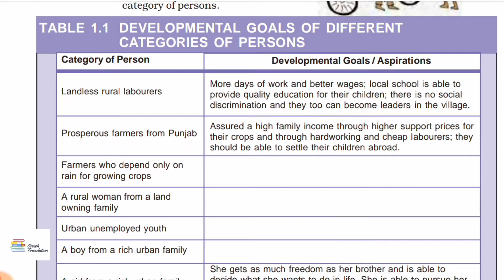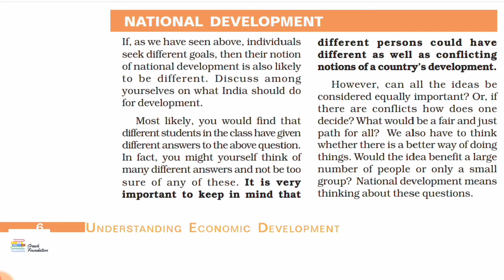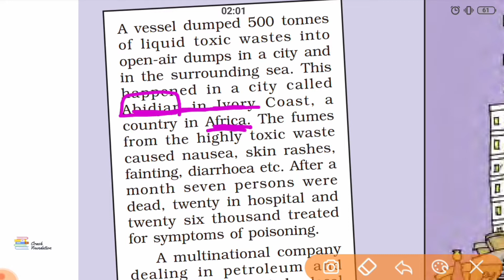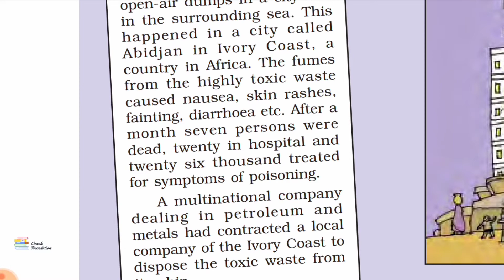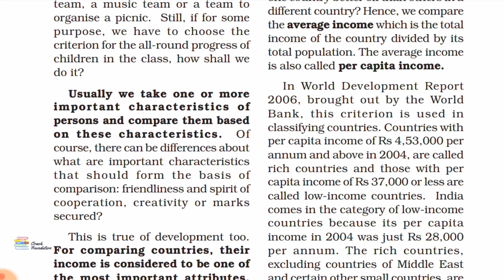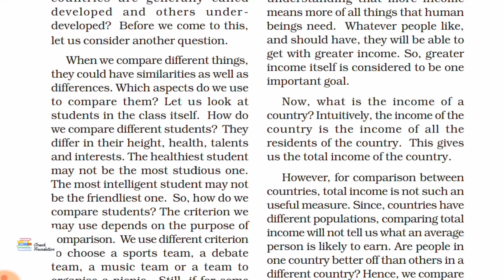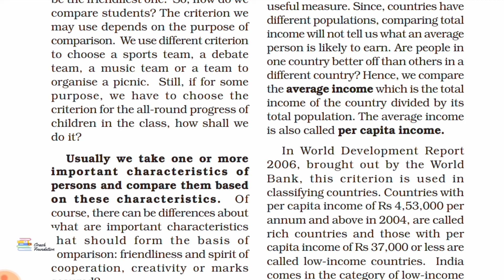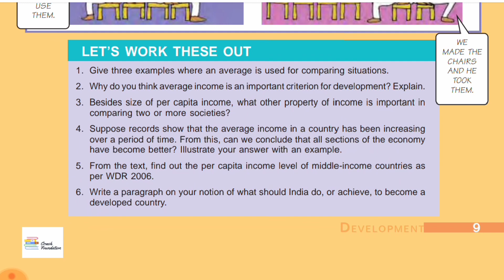Development - ep 02 class 10 NCERT economics chapter-1 in hindi || full explanation CBSE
Development class X in hindi
Development cbse ncert up board
Development economics sst
Development chapter 1 social
Development class 10 summary explanation
Development ncert in english
Development chapter 1
Development qna
Development tricks tips
Development golden button
Development boards easy paper
Development india usa
travel shopping sales cars online
GOLD !!!

Crash Foundation is an online channel focused on providing education through Videos as per CBSE, ICSE and NCERT syllabus upto Class 10 Science and other subjects. visit our Channel for board Exams in India FAQs & Application Process, motivation Communication Skills Follow us

Teligram:-

Development Full Chapter Class 10 CBSE Economics, NCERT Economics Chapter 1, Social Science, Sst, 10th Economics, How To Compare Development Of Different Countries And State, World Bank Criteria, Per Capita Income, Gdp, Gnp, How To Achieve Sustainable Development, Literacy Rate, Nar, Infant Mortality Rate

And comments Bellow which chapter u want.